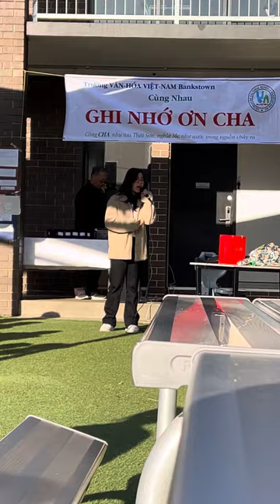Nhạc phẩm “Ba & Con Gái” gởi tặng Những người Ba nhân ngày Father’s Day 3.9.2023